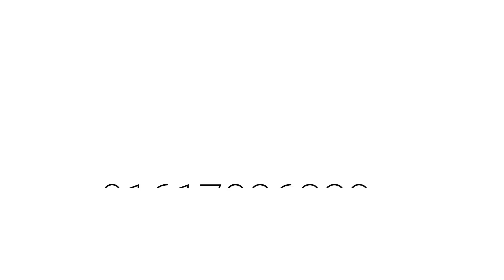ধরা খেল বিকাশ চোর । কল রেকর্ড শুনুন শেষের দিকে মজা আছে